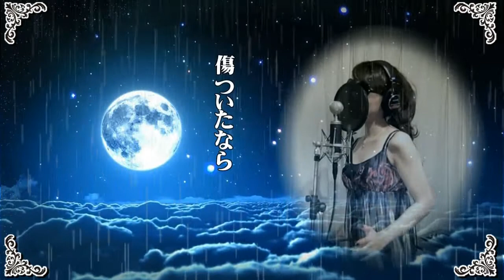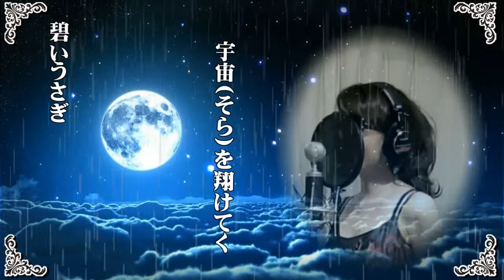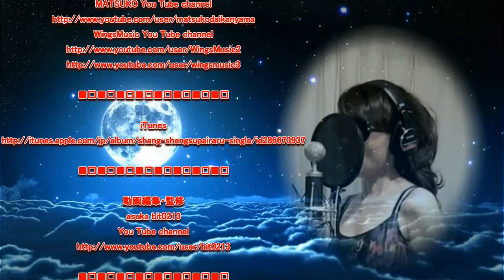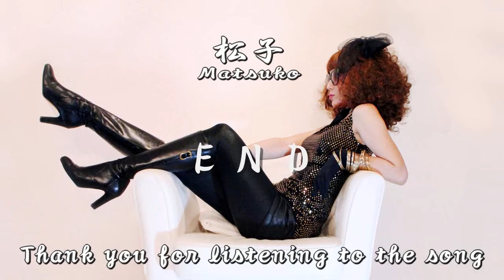松子「碧いうさぎ」Cover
私のYouTube娘の一人、松子ちゃんの歌を紹介します。
今回は松子ちゃんが「碧いうさぎ」に挑戦しました 。今回は松子ちゃんの歌に負けない編集をさせて頂きました。負けたかも。。。

現在も私への遠慮か？松子ちゃんに言うと歌ってくれないと思ってか？私にリクエストのお願いが彼女の場合はきます。彼女はいろんな歌に挑戦しているので、リクエストは松子ちゃんに直接お願いしますねｗ　メジャーデビューの経験もあるので遠慮する気持ちは理解できますが、彼女はファンの方を大切にされています。勿論、できる限りですが、リクエストは答えられるように対応してくれています。

注意：英語の歌はＮＧだそうです。

どこまで原曲のイメージを消して松子ワールドで歌いきれるか！楽しんでください。

あっ！グッドくださいねｗ

【ホームページのプロフィールより転載】

松子のプロフィール

歌・踊り・作詞・稀に作曲

普段はミュージック・スクールのスタッフとして代官山界隈で働いている。
働きながら趣味として楽しむ音楽スタイル「ホビー・ミュージック」を提案し、
2008年自らもホビー・ミュージシャンとして活動を開始。
処女作「クイズマスター」で勝手にインディーズ・デビュー。

ひとたびスポット・ライトを浴びると日常の姿を脱ぎ捨て
華やかなスタイルに変身する為、真の姿はベールに包まれている。。。

またデザイン、フォト、スタイリング、HP制作までなんでも
やってのけるマルチ・アーティスト。

これらの活動が注目を浴び、同年7月ユニバーサルミュージック
e-SUM RECORDSと契約

ハッピー・ポップ・ナンバー「上昇スパイラル」で鮮烈メジャーデビュー☆

松子「Let It Go～ありのままで～」 映画「アナと雪の女王」（Frozen）主題歌Cover で松子ちゃんの歌が55,000アクセスを突破しました。皆様有難うございます。
彼女の歌は「iTunes」で購入出来ます。